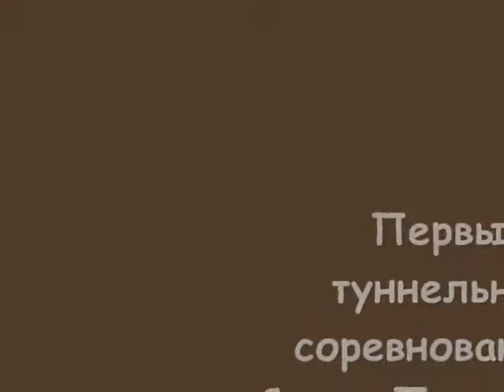Лабрадор Соня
Туннельные соревнования